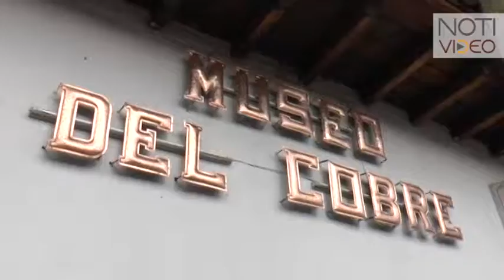72 años de convertir el cobre en arte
72 años de convertir el cobre en arte